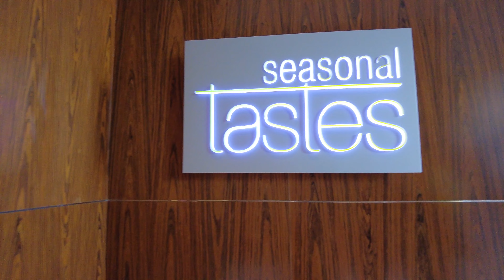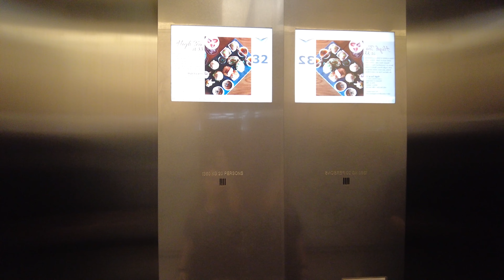The Westin Singapore - Seasonal Tastes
National Day of Singapore

Sound Epidemic:
Could Have Been Stardust (Instrumental Version)
Sam Shore